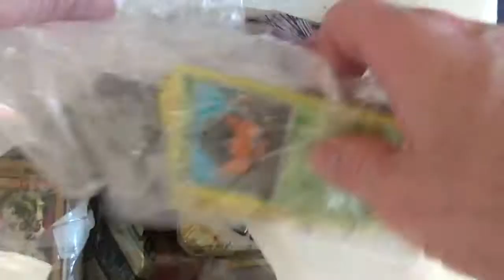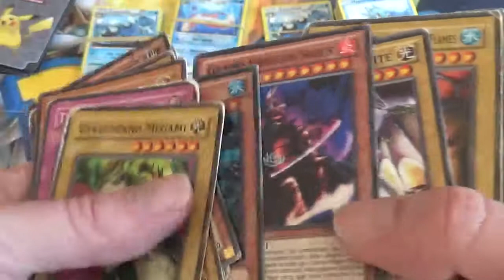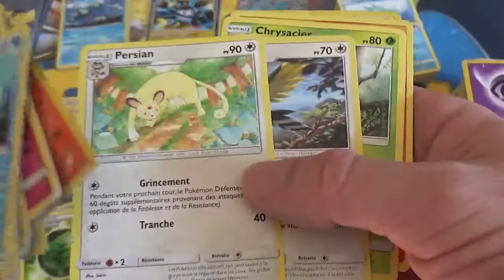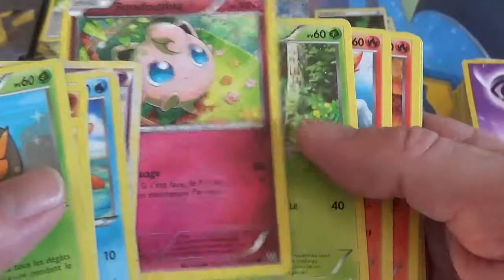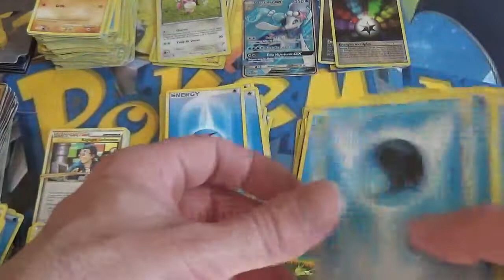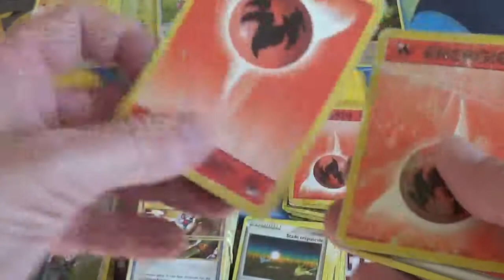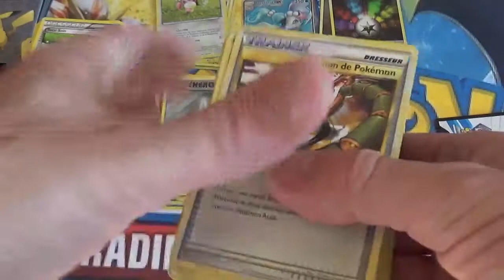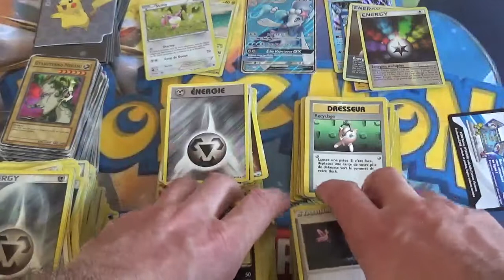Je découvre en direct un lot mystère de cartes pokemon et yugioh !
Dans cette vidéo j'ouvre un lot de cartes dont je ne connais pas le contenu. Je le découvre en même temps que vous sur la vidéo.

Cela faisait quelques semaines que je n'avais pas pu trouver de lot mystère.

Que contient ce lots de cartes ? Y a t'il des trésors à l'intérieur de ce lot ?

Vous le saurez en visionnant la vidéo 😉 !